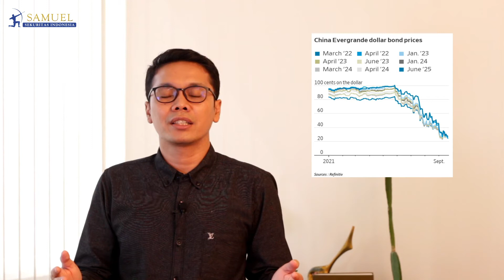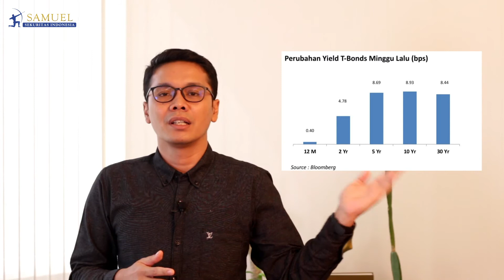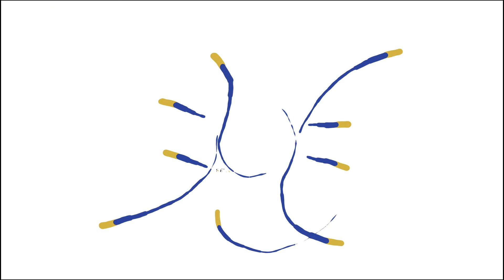Beware of Short-Term Volatility! (Weekly Outlook 27 Sep – 1 Oct 2021)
Hai Sobat Samuel

Pasti sudah tidak asing lagi dengan efek Evergrande yang lagi hot minggu ini
Pada Economic Outlook kali ini akan membahas Beware of Short - Term Volatility,
Yuk tonton videonya sampai habis ya! untuk mengetahui detail pembahasan yang diberikan oleh Fikri C. Permana, Senior Economist Samuel Sekuritas Indonesia